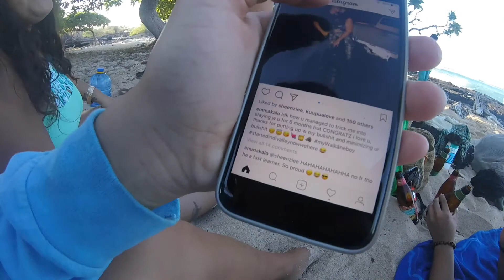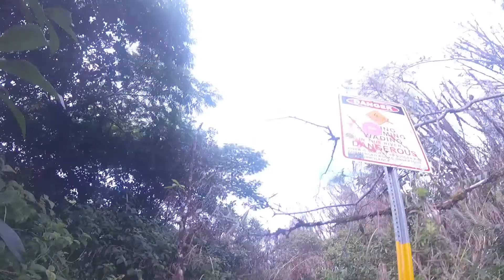AAAAND WEʻRE BACK! #10.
THANK YOU GUYS FOR YOUR PATIENCE!

So stoked to be doing this again.. Thank you to my amaaazing boyfriend for seeing my passion for this and sponsoring my new gopro for Christmas! (He even got the wi-fi remote and memory card.. a girl was SHOOK OK.)

Kona side mish, waterfall tingz, kinda remembering how to do this after frying my brain graduating last semester... lol. Thank u guys as always for watching!

PS Donʻt worrry, I didnʻt forget ;)